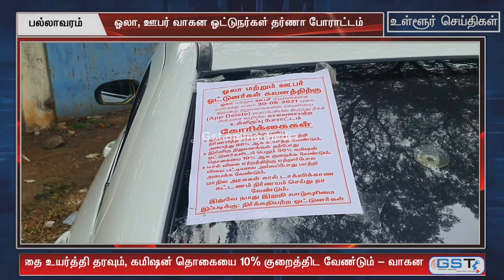பல்லாவரத்தில் ஓலா ,ஊபர் ஓட்டுநர்கள் தர்ணா போராட்டம்.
CHANNEL PURPOSE:

In this channel is for public news and entertainments,Vlogs,advertising,Unboxing and
all reviews in tamil and english.